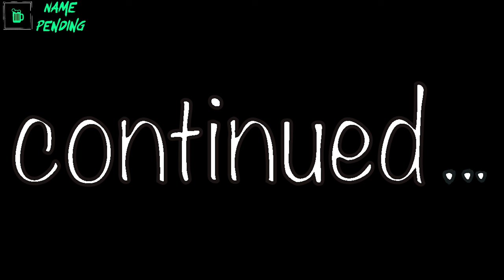Overpopulization - EP29 PT2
The drunken second half.